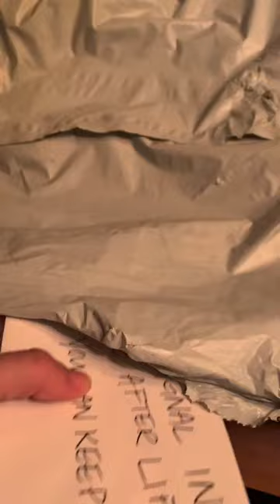I lost my phone In Egypt.